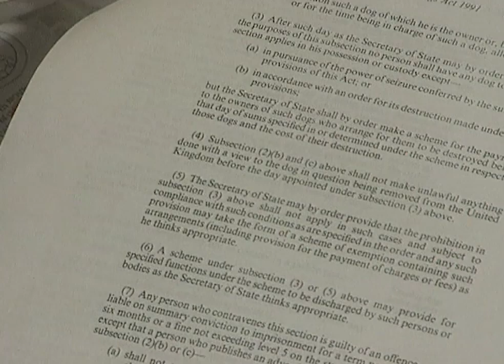The Dog On Death Row | Our Life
This programme looks at Bess the dog who has been released after a year's imprisonment on suspicion of being a Pitbull Terrier.

An exciting and fresh approach to documentary programming from a team which has won more than 100 international television awards. Each versatile programme reports on human issues around the world.